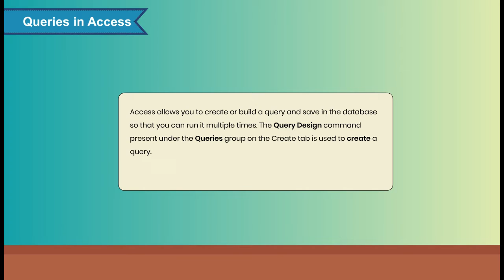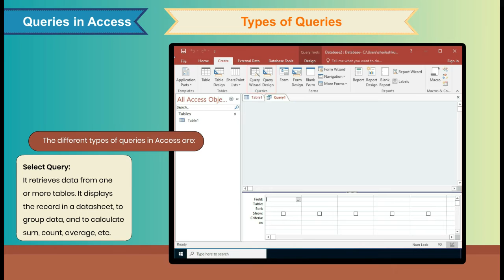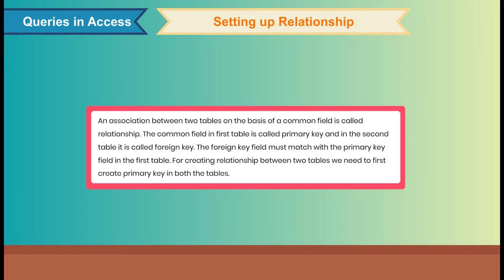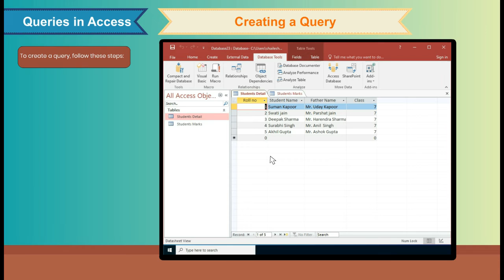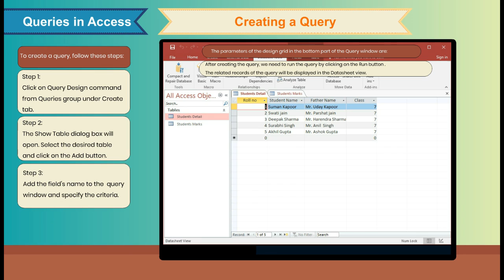Querries in access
In this video, the basics of Querries in access will be introduced to the students.